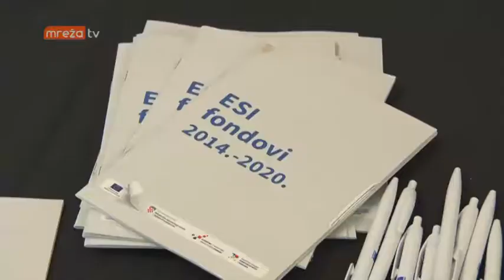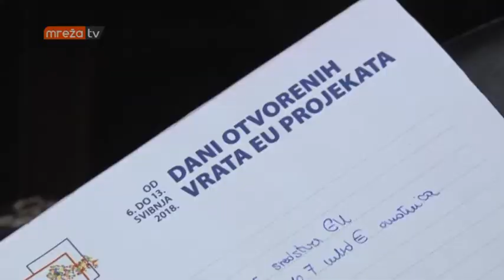REGIONALNI DANI EU FONDOVA ZADAR 21.11.2018.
MrežaTV